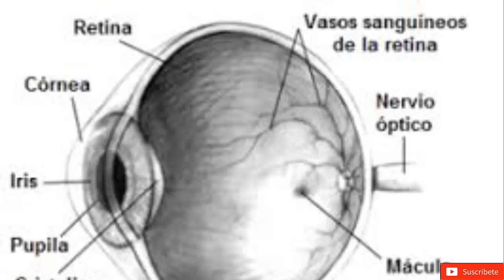la importancia de cuidar la retina de tu ojo